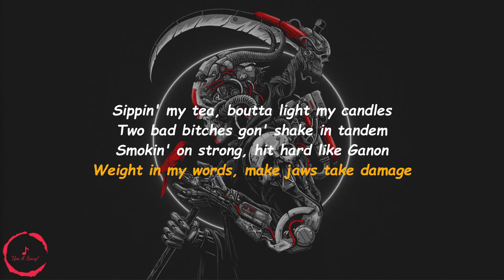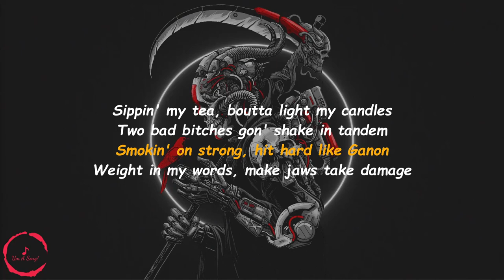Zack Fox - sipping my tea (Lyrics)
Lyrics for Zack Fox sipping my tea, hope u enjoy!

[Chorus] 00:00
[Verse] 0:29
[Chorus] 1:11